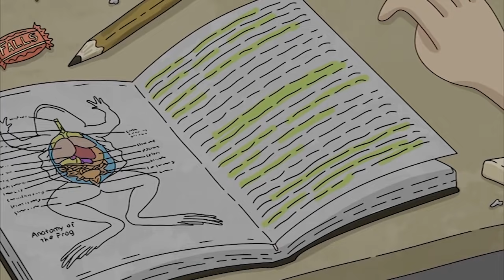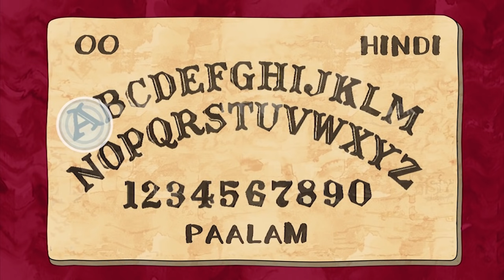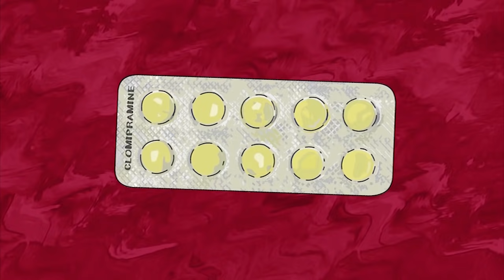5 Tagalog Animated Horror Stories / First Compilation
like facebook, twitter, etc. pls respect content creator.

0:00 - intro
0:30 - ATM sa 7-Eleven
5:29 - Ala Una
11:18 - Anino sa Dilim / Orakulo ng Ouija
20:52 - Anino sa Dilim / Sleep Paralysis
27:40 - Babae sa Bintana
31:37 - Aninag

support pinoy animator ♥